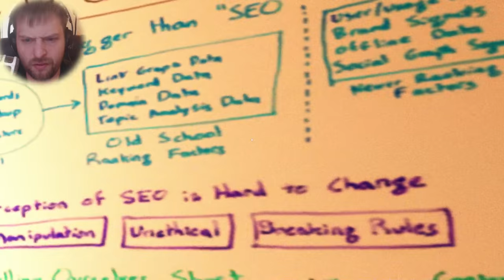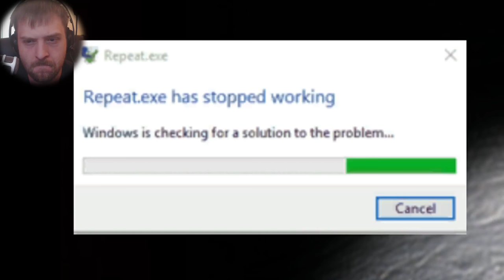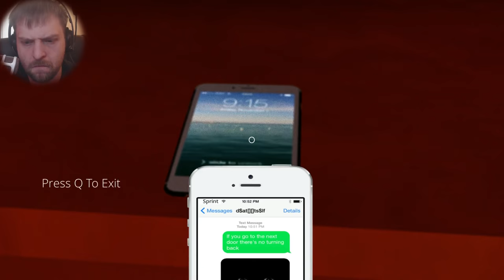AUGEN DES TODES - Let's Play Repeat (Deutsch/German) | Indie Horror Game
AUGEN DES TODES - Let's Play Repeat (Deutsch/German) | Indie Horror Game - Repeat (Deutsch/German) - Indie Horror Gameplay zum P.T ähnlichem Horror Game Repeat in Deutsch/German ► Let's Play Horror (Deutsch) ► ABONNIEREN ▼Hier geht's weiter ▼

Durch den Kauf über meine Affilate Links unterstützt du meinen Kanal, ohne dass dir dafür Mehrkosten entstehen

Let's Play Repeat Deutsch/German
Live-Kommentiertes Indie Horror Gameplay von GermansnakeGaming

►Soundeffekte von GamingSoundEffects

Format & Name des Spiels: Let's Play Repeat
Genre: Indie Horror
Entwickler: XerStudios

GermansnakeGaming 2016